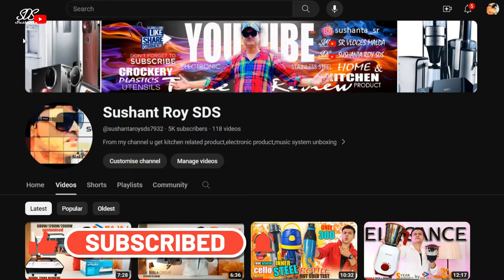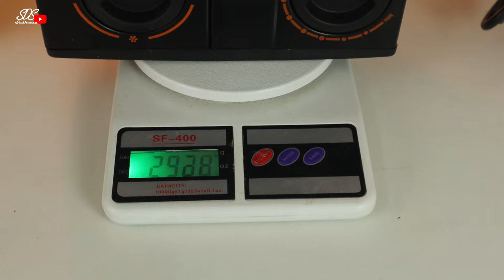Orient Room Heater HC2004D | Orient Room Heater 1000/2000w | Room Heater 2023 | Room heater under 3k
HERE THE VIDEO LINK
1- Bajaj Magesty rx7 room heater test  | RX7 room heater | Bajaj rx7 heater | Best room heater 2023
                                                                  PURCHASE LINK PLZ BUY FROM HERE ITS HELP US:-

1-Orient Heat Convector (Fan Room Heater) HC2004D
2-Orient electric Areva fan heater|2000W power
3-ORIENT Electric Comfort Collection 11 Fin Oil Filled Radiator 2900 Watts Room Heater with Fan (Black, Champagne Gold)
4-Orpat OEH-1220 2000-Watt Fan Heater (White)
5-Bajaj Majesty RX 7 2000 Watts Heat Convector Room Heater (Black, ISI Approved)